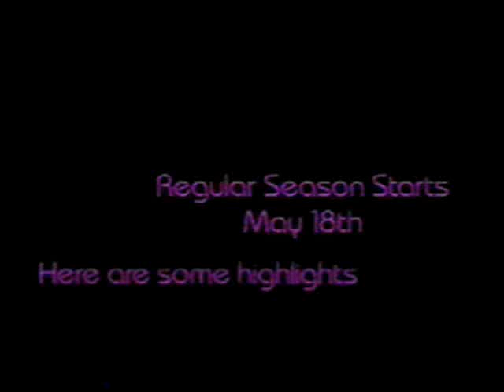Blouses Season One Highlights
Various goals and other gangsta moments from the Blouses' inaugural season